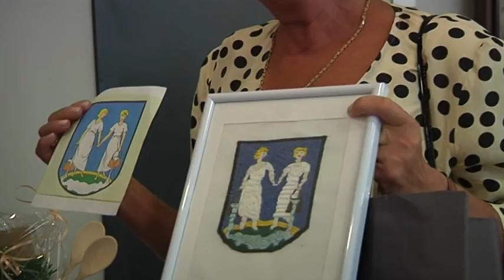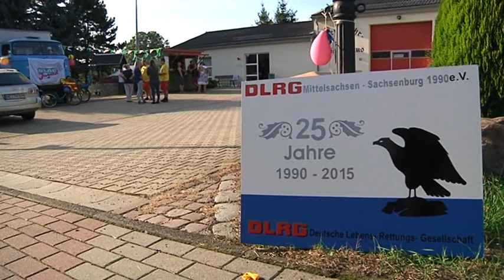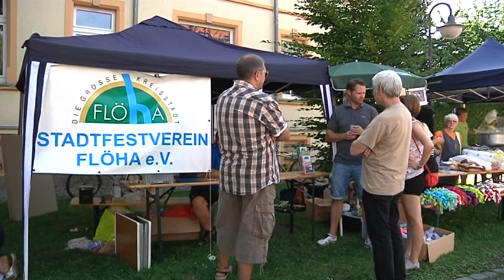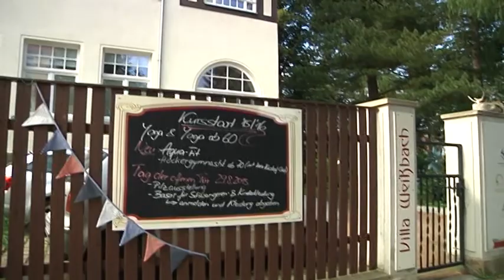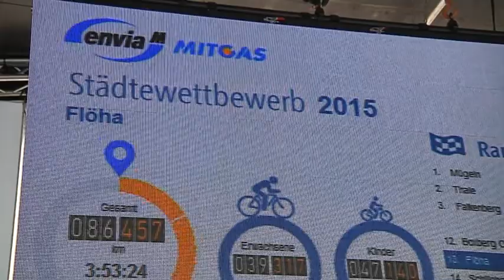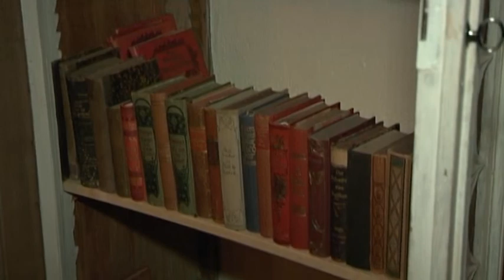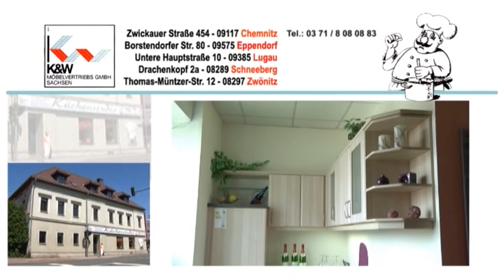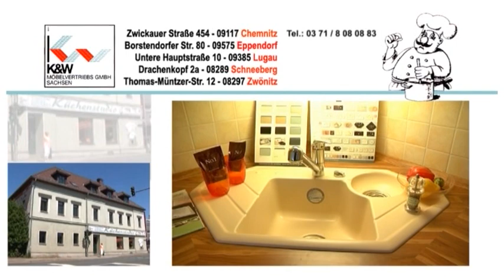Regionalmagazin Flöha/Frankenberg/Hainichen, Ausgabe 36/2015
- 25 Jahre DLRG Mittelsachsen - Sachsenburg
- Richtfest beim Bau der neuen Milchviehanlage der Agro-Produkt GmbH Leubsdorf
- Breitscheidstraßenfest in Flöha
- Offizielle Verabschiedung von Friedrich Schlosser in den Ruhestand
- Öffentliche Stadtratssitzung in Flöha